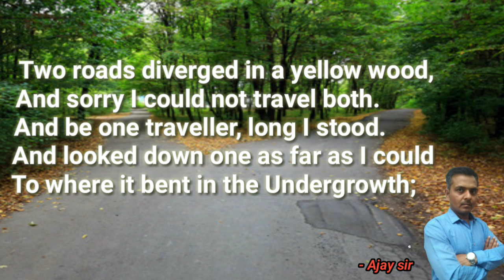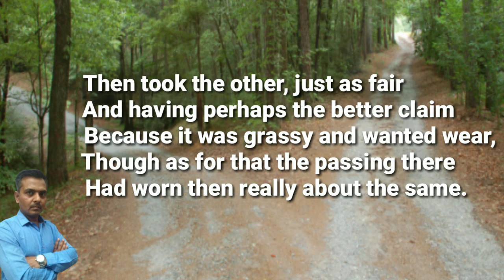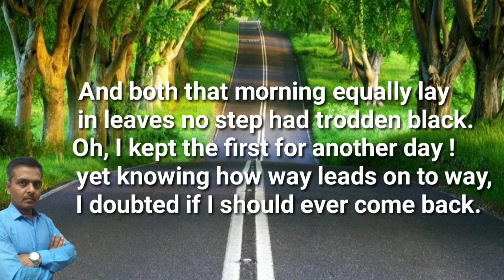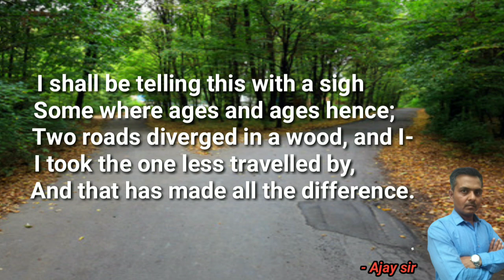The Road not taken ।। Class 9 ।। Robert Frost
Class 9 ।।  The Road not taken ।। Robert Frost

up board or CBSE board  class 9, 10, 11 or 12 complete English or Hindi  syllabus.

NCERT पाठ्यक्रम आधारित अंग्रेजी व  हिंदी विषय की संपूर्ण व्याख्यान।
The complete solution of the UP Board or CBSE board  Class9,10, 11 or 12 English or Hindi subject syllabus will be completed by our channel.

tags-
Robert Frost
explanation of the road not taken
UP board class 9th English
CBSE class 9th English
the road not taken
Robert Frost
# the road not taken poem with animation